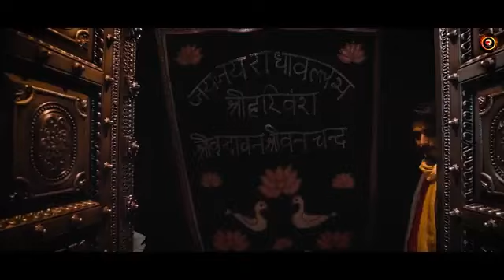सुबह-सुबह इसका पाठ करने से भगवान कृष्ण आ जायेंगे। 100 % एक बार इस्तेमाल करके तो देखो